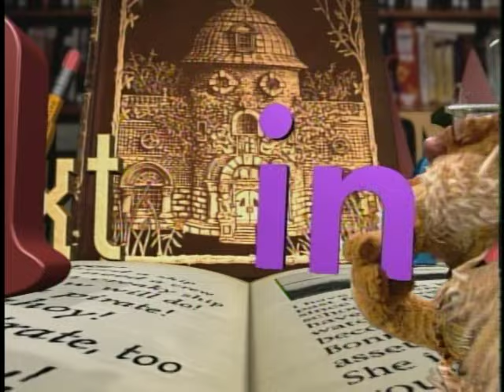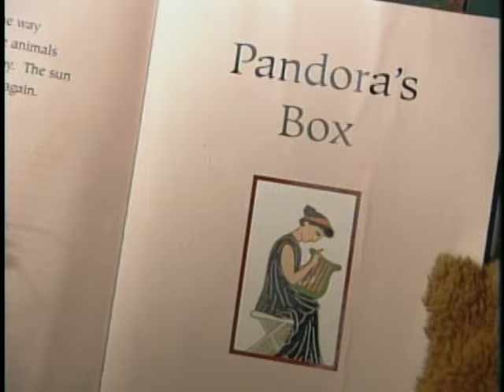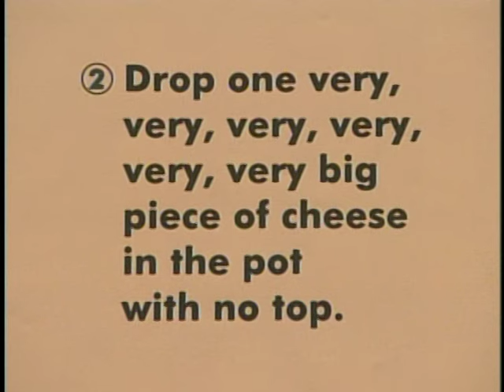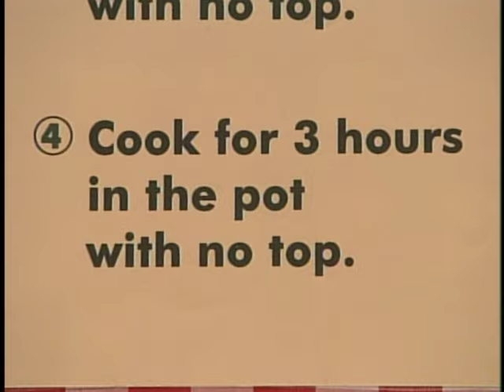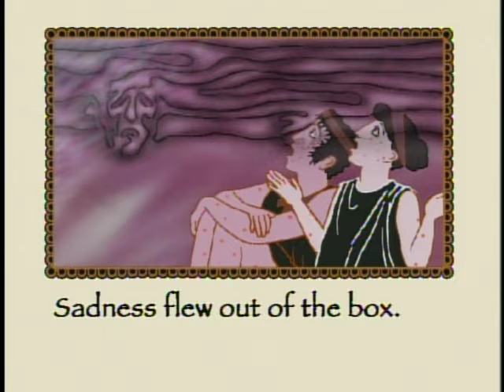Between The Lions: Pandora's Box